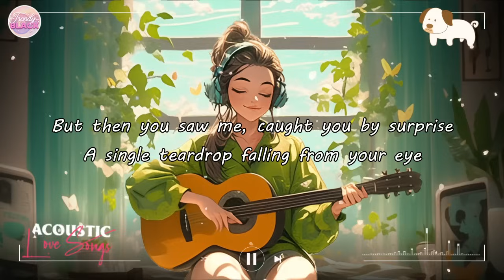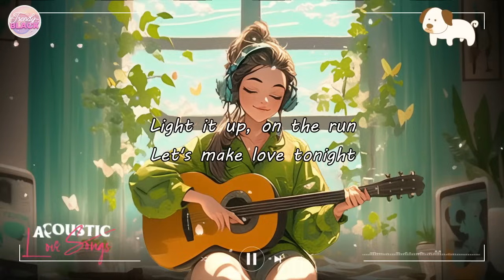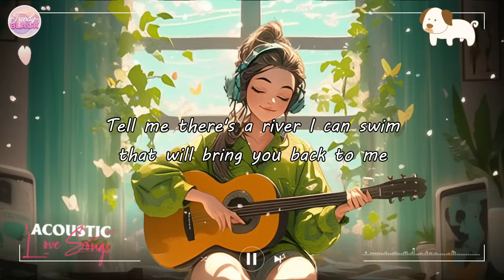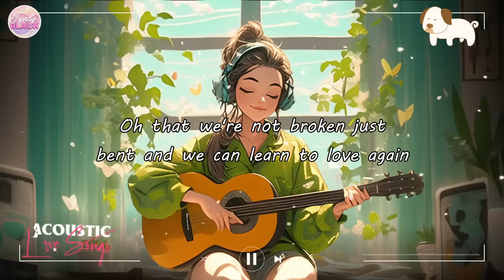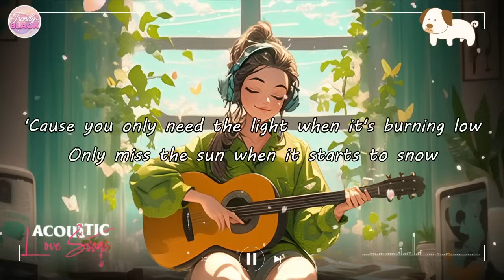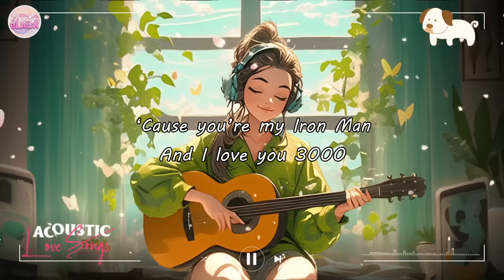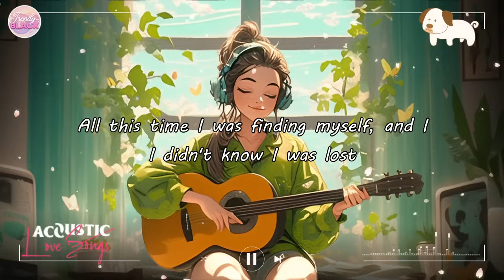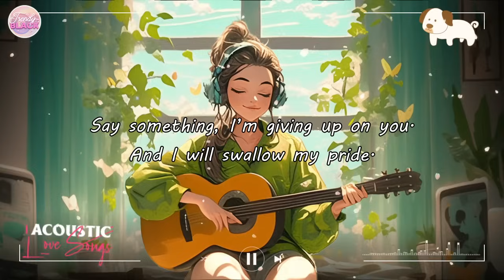Beautiful Tiktok Acoustic Cover Love Songs 2024 Playlist ❤️ Best Of Acoustic Cover Of Popular Songs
[00:00:00] - Save Your Tears
[00:03:06] - Shallow
[00:06:23] - Dancing On My Own
[00:09:39] - Dusk Till Dawn
[00:13:13] - Kings & Queens
[00:16:10] - So Far Away
[00:19:49] - Comethru
[00:23:04] - At My Worst
[00:25:47] - Just Give Me A Reason
[00:29:52] - Mood
[00:32:37] - Always Remember Us This Way
[00:35:59] - Let Her Go
[00:39:21] - abcdefu
[00:42:39] - Memories
[00:45:46] - I Love You 3000
[00:49:12] - A Thousand Years
[00:53:10] - Wake Me Up
[00:59:10] - Apologize
[01:02:06] - Radioactive
[01:04:46] - Say Something